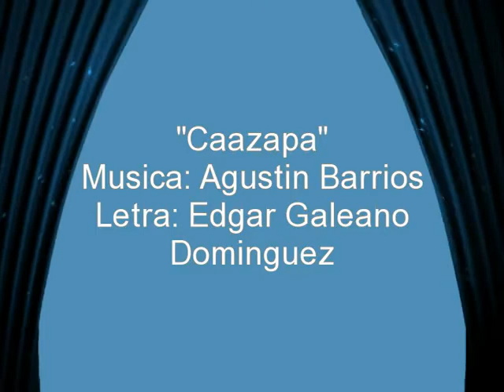"Caazapa" - Música: Agustin Barrios - Letra: Edgar Galeano Domínguez - Live!!!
Guitar and Voice: Edgar Galeano Domínguez